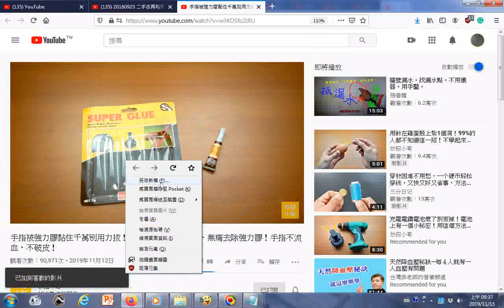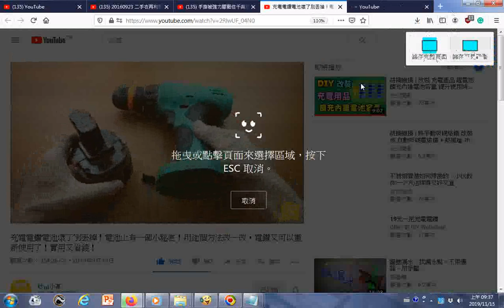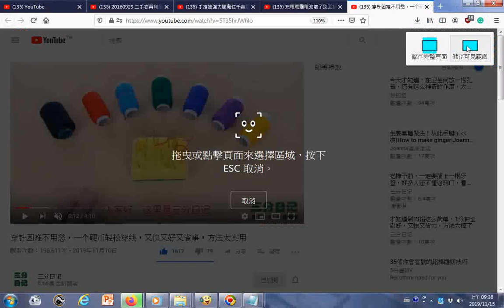瀏覽06 影片目錄含舊衣布回收利用 藝術工藝創作影片 附加的聲音是THE THREE TREASRUES OF TAO三寶心法中英對照 html 由善書圖書館網站分享